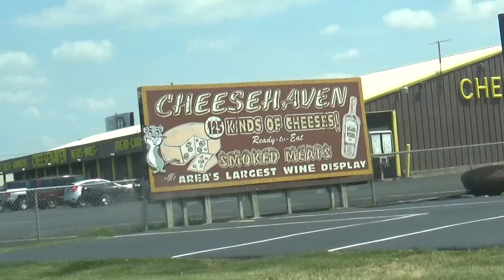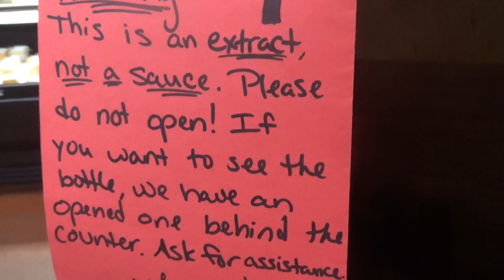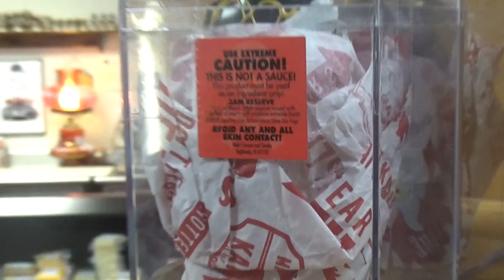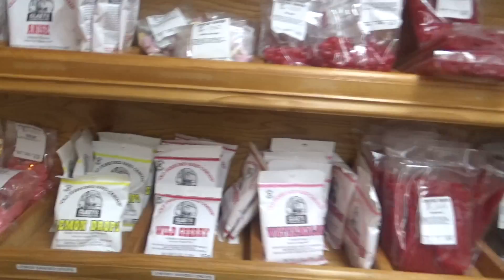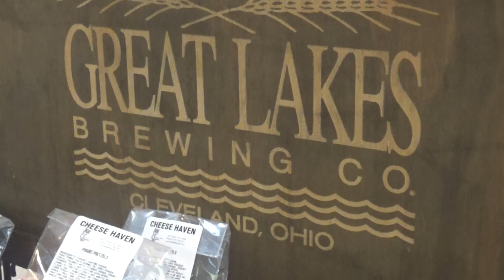James World Episode 41 - A Haven For All Things Cheese